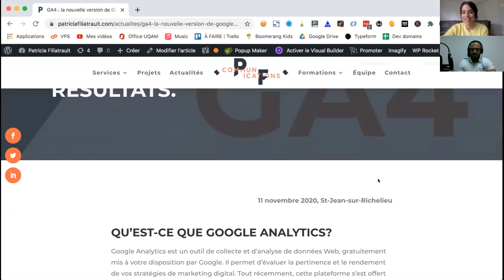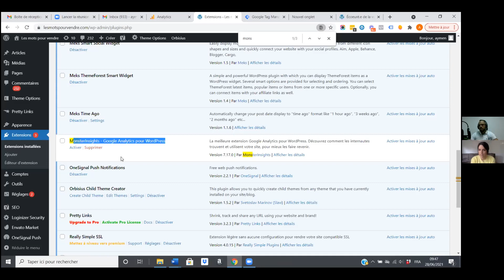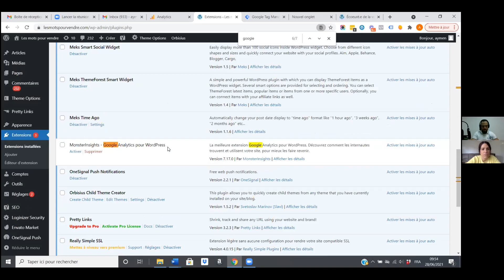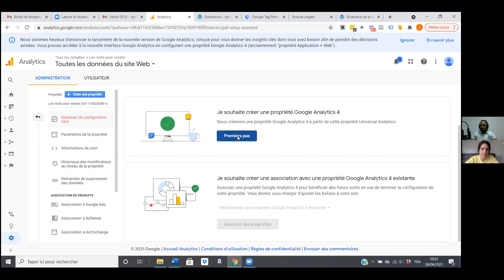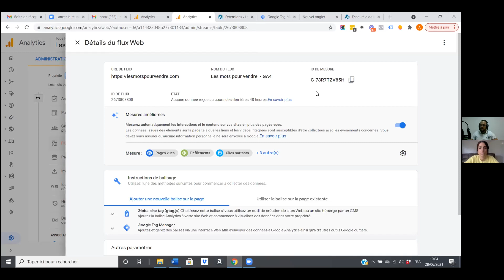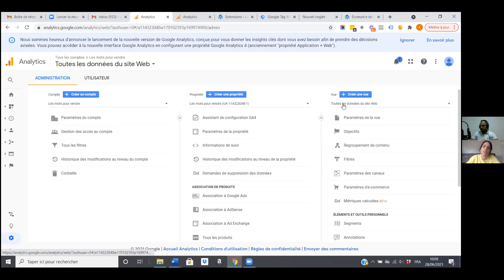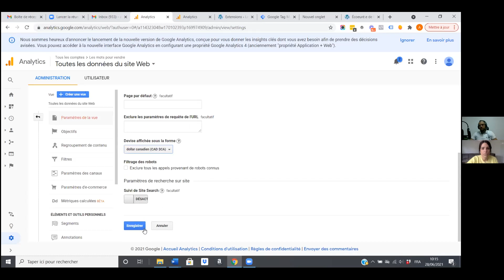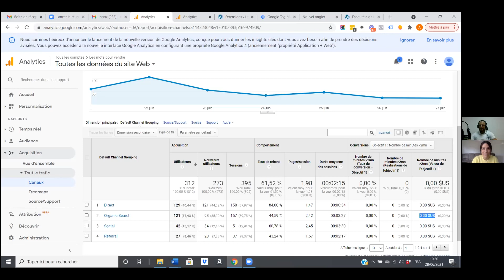Semaine #6 - Super mission SEO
Conversions, conversions, qui a dit conversions?

Déjà la semaine #6 de notre Super mission SEO! Cette semaine, Aymen et moi on fait un travail plutôt technique afin d’être en mesure de :

Mesurer les conversions de façon optimale!

Le but ultime d’un site Web, c’est qu’il amène à une conversion.
Même pour Alexandra Martel, ben oui!

Les logiciels de suivi de données, ça évolue constamment et c’est assez complexe. Pour moi aussi, ce n’est pas l’étape la plus palpitante, mais c’est nécessaire!

Tu as peut-être construit ton site Web un peu à la va vite...? Parce que tu voulais avoir une présence sur le Web, une référence pour tes clients ou pour lancer un produit ou un service. C’est tout à fait correct et légitime! L'important, c’est de s’ajuster par la suite avec les bons outils, parce qu'un beau site Web qu’on ne peut pas évaluer (donc améliorer), ce n’est pas très payant.

Pour commencer, tu dois vérifier :

Est-ce que ton site est relié à Google Analytics (et si oui, à quelle version)?
Est-ce que Google Tag Manager est installé?

Petit point très important : même si ton site est géré par une agence ou par n’importe qui d’autre, tu devrais toujours avoir un accès Administrateur à tes comptes.

TOUJOURS.

Ça évite tellement de perte de temps. Une agence peut fermer, ton contact peut être en vacances... Aymen te dirait même que tu devrais créer ces comptes par toi-même et donner un accès aux différents intervenants au besoin.

Dans cette séance de travail, on te parle aussi de la nouvelle version de Google Analytics : GA4.

Mais… tu vas surement me demander : La GA4? Qu’est-ce que ça mange en hiver?

Tout d’abord, il est important d'installer GA4 le plus tôt possible afin de commencer à enregistrer des données. Oui, les deux versions de Google Analytics fonctionnent en parallèle! On te montre comment faire l’installation et la configuration étape par étape et comment l’intégrer le tout à Google Tag Manager.

Pour Les mots pour vendre, Google Analytics était configuré via un plug-in. On a donc installé Google Tag Manager. Il remplace plusieurs plugs-in, permet d’améliorer la vitesse du site et d’organiser sans alourdir le site. Puis, on a intégré GA4.

Tu te demandes qu’est-ce que ça va changer…. Et bien plusieurs choses! Entre autres, on ne parle plus de taux de rebond, mais plutôt de taux d’engagement. Tiens, Google utilise la vision positive! Aussi, en plus des pages vues, la nouvelle version va suivre :
le défilement
le pourcentage de visionnement des vidéos
n’importe quel clic sur un fichier

Toute une amélioration n’est-ce pas? Tu commences à avoir envie d’aller plus loin?

Le GA4 est un sujet encore un peu flou pour la plupart des gens. Notre rédactrice Diane Guillet a rédigé un article super complet dernièrement.

Si tu souhaites devenir un as de la GA4, super bonne nouvelle : on lance une formation complète d’ici quelques mois!

Maintenant, il est temps de parler de résultats.

On te montre comment faire pour créer les événements pour suivre tes résultats. On a beau avoir un super système qui recueille des données, il faut avoir des objectifs fixés pour les évaluer. Tu peux fixer des objectifs selon les pages de destination, le temps passé sur le site, le nombre de pages visitées et bien sûr les achats faits. Les possibilités sont infinies! Quels objectifs seraient pertinents à fixer selon toi pour Les mots pour vendre?

Ouf! Tout un sujet cette semaine, hein? Je te rassure, si ton site n’a pas ces logiciels installés ou des versions pas à jour, c’est tellement NORMAL. Ça prend des « experts pieuvres » (c’est réellement ça) comme Aymen pour nous tenir au courant des si nombreux changements. L’important est que tu sois maintenant au courant des options à ta portée!

Bientôt, on va te montrer des exemples de rapports envoyés à Alexandra suite aux nouvelles configurations. Crois-tu qu’elle sera impressionnée des résultats?

On va aussi commencer à sortir des sujets sur lesquels Alexandra pourrait rédiger du contenu pour se positionner sur différentes thématiques. Puis, on va aller AGIR sur le site! Es-tu aussi énervée que moi?!

Bon visionnage.

Patricia